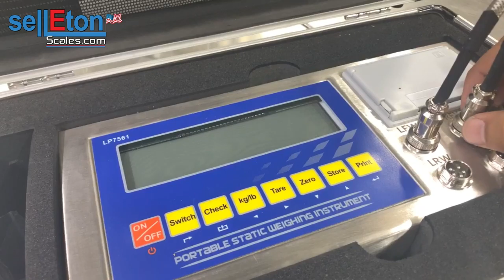SellEton SL-928-1624 two Weigh pad System 50,000 lbs Capacity Per Axle!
Selleton Scales provides portable & easy to use axle scales. our SL-928-1624 weigh pads will allow you to weigh a small vehicle or semi truck. We also carry 4 & 6 pad weigh pad systems.